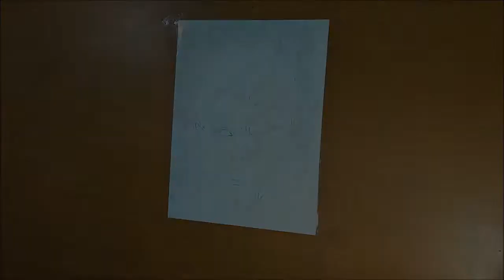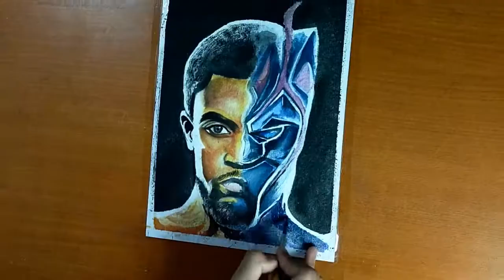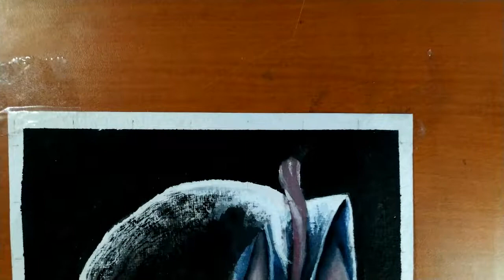Black panther watercolor painting || tribute to Chadwick Aaron Boseman